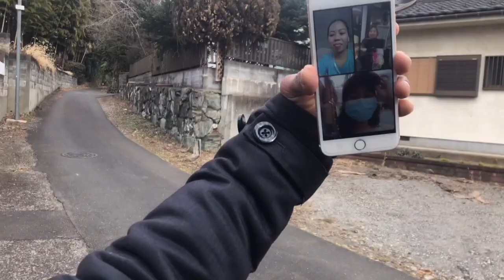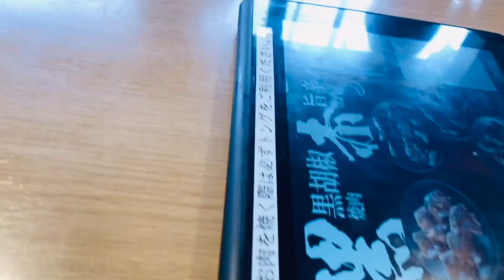EXPLORING FRIENDSHIP MEETING AND JOINING MY FELLOW YOUTUBER HERE IN JAPAN ESZANG TV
I'm happy because I met two Youtuber here in japan and talked to one of the OFW  Trainee here  .For Those who want to communicate collab, pm is the key..Please Subscribe for more.